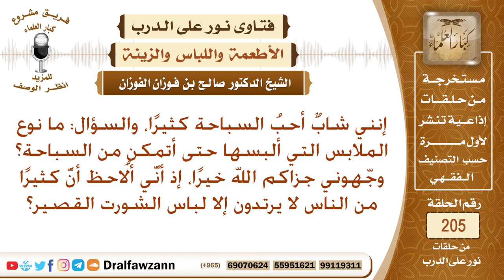ضابط لباس السباحة الشرعي – الشيخ صالح الفوزان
نص السؤال: إنني شابٌ أحبُ السباحة كثيرًا، والسؤال: ما نوع الملابس التي ألبسها حتى أتمكن من السباحة؟ وجّهوني جزاكم الله خيرًا، إذ أنَّي ألُاحظ أنَّ كثيرًا من الناس لا يرتدون إلا لباس الشورت القصير؟
السيرة الذاتية :
للاشتراك في قناة الشيخ صالح الفوزان

رئيس الفريق
لمشروع كبار العلماء